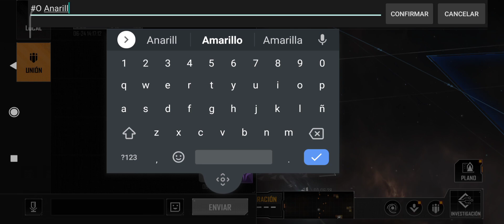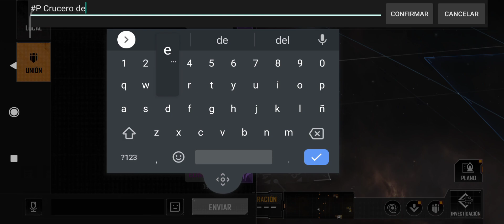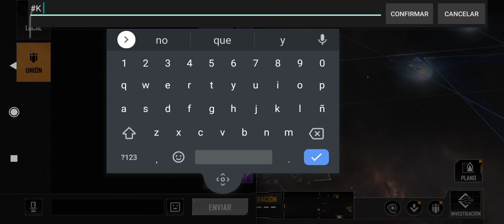INFINITE LAGRANGE: COMO PONER TEXTOS DE COLORES!! 🙀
Puede que no sea el que mejor comente o el que mejor juegue pero les daré todo lo mejor de mí día a día
Esto es el comienzo de una gran comunidad que esperas para entrar?
Los quiero 💜